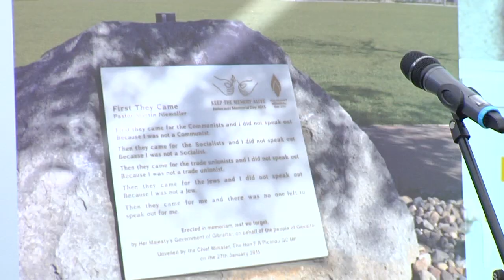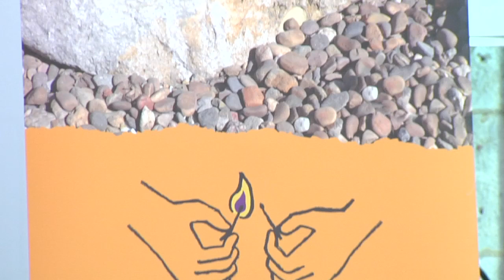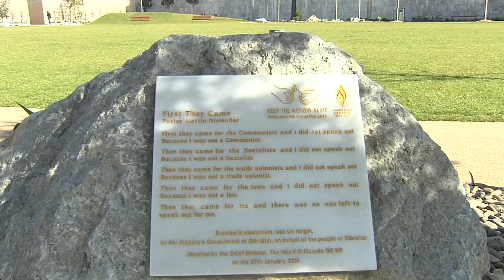Holocaust survivor Martha Wise speaks to GBC - 27.01.15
Gibraltar joins countries around the world today in commemorating the millions of victims of the Nazi regime, on International Holocaust Remembrance Day.

Holocaust survivor, Martha Wise delivered a talk on her experiences of Auchwitz. The 80 year old describes the anniversary of the Liberation, marked on the 27th of January, as her second birthday, saying she doesn’t quite know how she survived the horrors of the war. But her story is one she’s willing to tell, so that the memories of all those who died during that time live on.